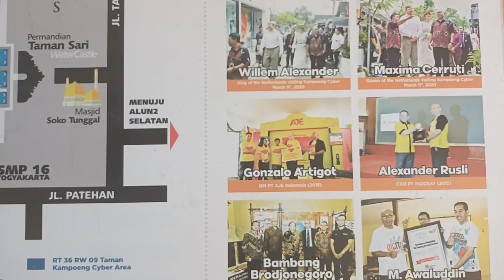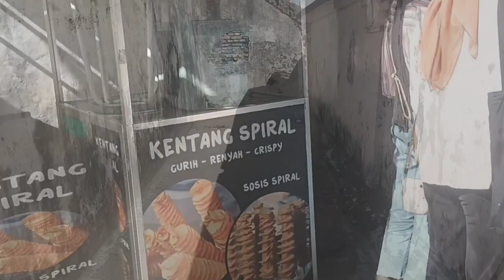WISATA TAMAN SARI YOGYAKARTA || BINTANG WISATA MUSIK